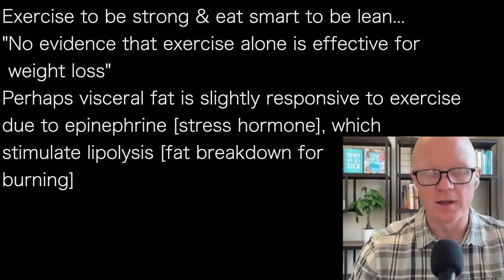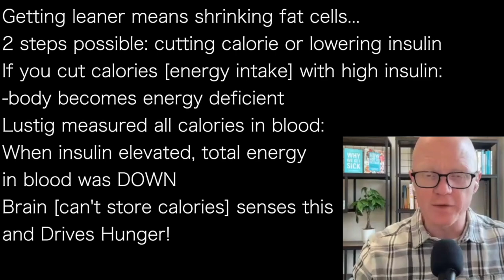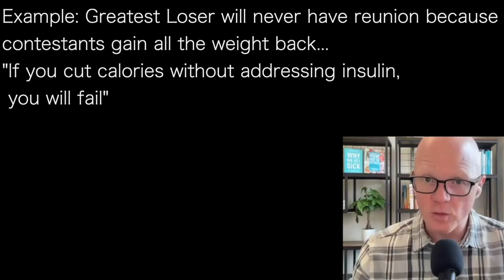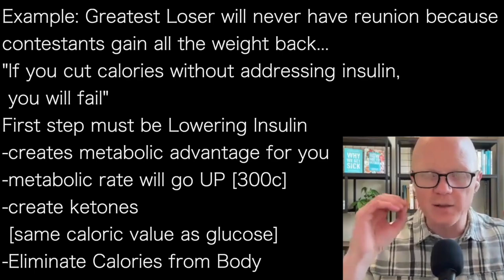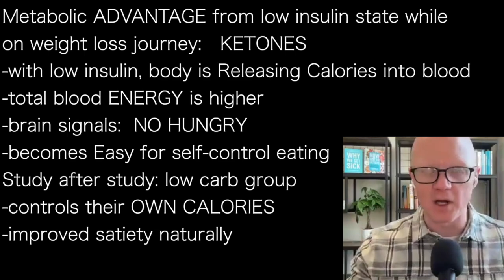BEN BIKMAN b2 | CRAVINGS! HUNGER! low carb groups always control their OWN naturally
Exercise to be strong & eat smart to be lean…
"No evidence that exercise alone is effective for
 weight loss”
Perhaps visceral fat is slightly responsive to exercise
due to epinephrine [stress hormone], which
stimulate lipolysis [fat breakdown for
burning]

Getting leaner means shrinking fat cells…
2 steps possible: cutting calorie or lowering insulin
If you cut calories [energy intake] with high insulin:
-body becomes energy deficient
Lustig measured all calories in blood:
When insulin elevated, total energy
in blood was DOWN
Brain [can't store calories] senses this
and Drives Hunger!

Example: Greatest Loser will never have reunion because
contestants gain all the weight back…
"If you cut calories without addressing insulin,
 you will fail”
First step must be Lowering Insulin
-creates metabolic advantage for you
-metabolic rate will go UP [300c]
-create ketones
 [same caloric value as glucose]
-Eliminate Calories from Body

Metabolic ADVANTAGE from low insulin state while
on weight loss journey:   KETONES
-with low insulin, body is Releasing Calories into blood
-total blood ENERGY is higher
-brain signals:  NO HUNGRY
-becomes Easy for self-control eating
Study after study: low carb group
-controls their OWN CALORIES
-improved satiety naturally